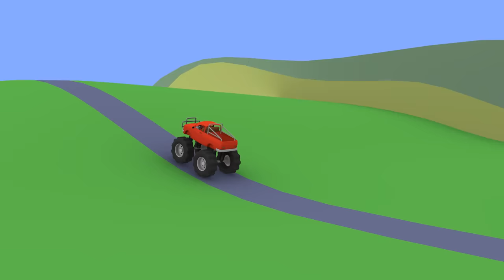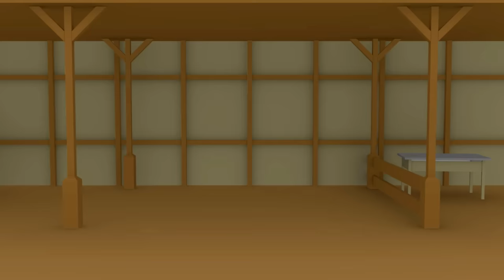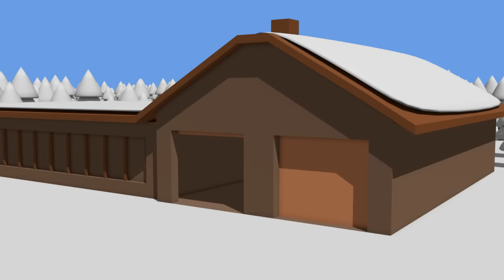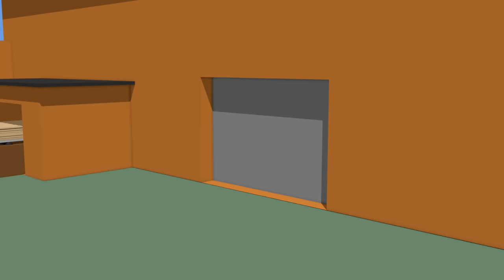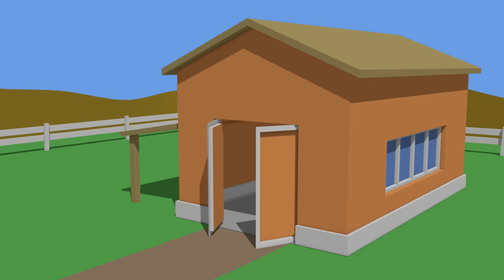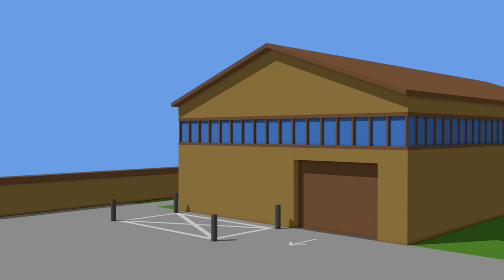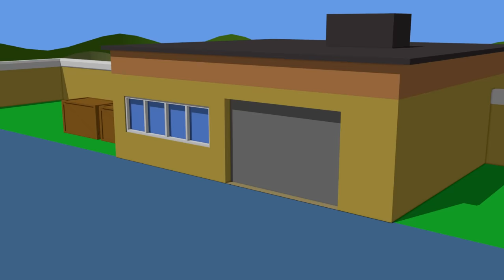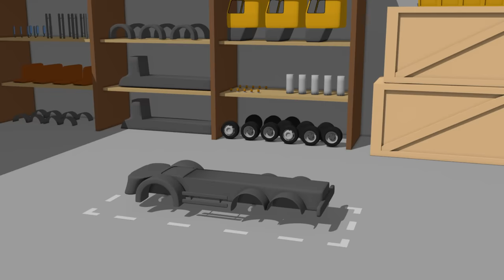Tractors, Farm Machinery, Excavators, Bulldozer and Street Vehicles for Children - Video For kids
Animated Animation for Children about small construction vehicles. Road construction machine.